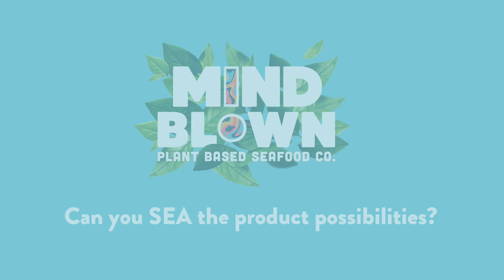'SEA' the Possibilities with our Mind Blown Crab Cakes!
The possibilities are absolutely endless!! Now available at Sprouts Farmers Markets nationwide AND for food service! Head to our website for more: eatmindblown.com

Video by:
Jordan Epping